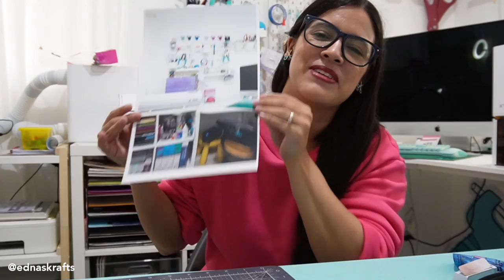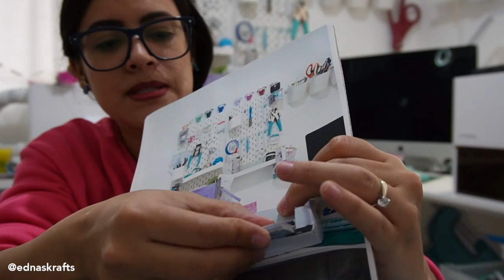Haz tu propia BARBIE ✂️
Inspirate y crea tu barbie te muestro como me Convertí en Barbie Crafty! Aquí encontrarás una emocionante transformación en las que me convierto en la icónica muñeca Barbie, mientras uso mi cricut y despliego toda mi creatividad y habilidades manuales. Desde la elección del vestuario hasta la elaboración de accesorios crafty.

Únete a mí mientras exploramos el mundo de barbie y la artesanía, y descubre cómo puedo recrear el encanto de Barbie con mis propias manos.

🛍 LAS BARBIES QUE USE EN ESTE PROYECTO 🛍
Barbie Latina
Barbie de Arte

Video para hacer la mini cricut maker hecho por @PoppySeedMini

Si llegas a leer esto comenta aquí abajito: Qué Barbie eres tú?